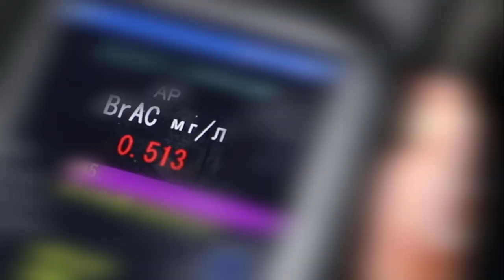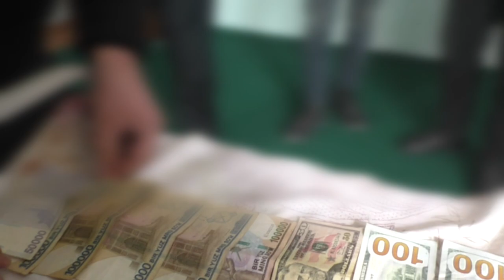Samarqandda chora koʻrilmasligini soʻrab YPX xodimiga pora taklif qilgan haydovchilar ushlandi